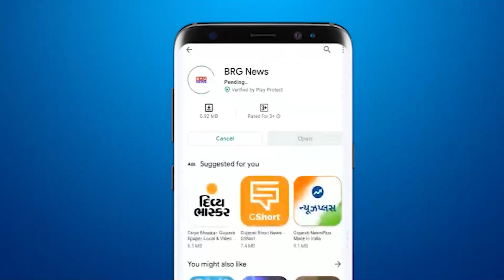डभोई नगर के पदाधिकारियों ने स्टाफ़ के साथ मिलकर वॉर्ड नं 5 में स्वच्छ्ता के मुद्दे जनता को दी सूचनाए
Officials of Dabhoi Municipality along with the staff gave necessary information to the public regarding cleanliness issues in Ward No. 5
डभोई नगरपालिका के पदाधिकारियों ने स्टाफ़ के साथ मिलकर वॉर्ड नं 5 में स्वच्छ्ता के मुद्दे जनता को दी जरुरी सूचनाए

BRG NEWS  App: